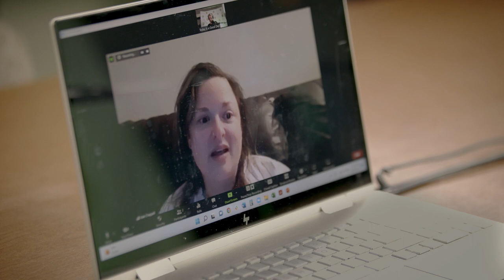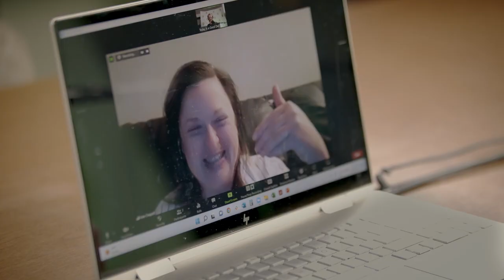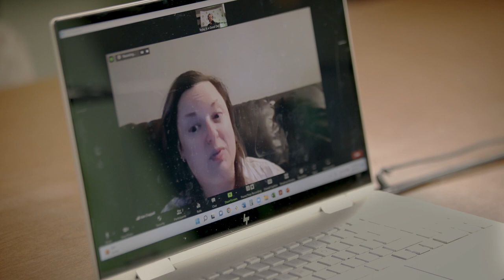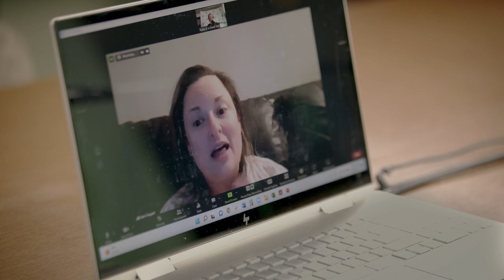S04 E08 - Kate Chappell - Support and expectations following your baby's discharge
Navigating your baby’s health after discharge can be overwhelming. Our guest today will help us navigate the post-NICU experience with determining priorities and staying organized with post-NICU life. Dr. Kate Chappell is an Associate Professor with the University of South Carolina, College of Nursing and is a Pediatric Nurse Practitioner. She received her PhD in Nursing from the University of South Carolina and has been a nurse for nearly 20 years. She worked in the Pediatric Intensive Care setting and as a Nurse Practitioner in Pediatric Neurology and Forensics and Child Abuse. She has been part of the nursing faculty since 2007, teaching nurses and nurse practitioners. Her research and practice interests include family and healthcare provider vigilance for child abuse, creating equitable access to resources, integration of social determinants of health in nursing education, and resource support for children with specific healthcare needs. She serves as the Advocacy and Policy Chair for the Developmental, Behavioral, and Mental Health Special Interest Group in the National Association of Pediatric Nurse Practitioners. She is also the co-Program Director, alongside Dr. Victoria Davis, for two South Carolina based programs funded by US Dept. of Health and Human Services. One program, called Childcare Ready for All (or CRAwl), focuses on providing health need focused training and support for daycare and family care providers for children with a variety of health needs. The other program is BabyCoach, which focuses on providing nurse coaching support for families who have a baby leaving NICU or Special Care Nursery. Dr. Chappell is passionate about families feeling the emotional and material support they need to care for their child and feel secure in the care others are providing, to help families grow and stay strong and support the best outcomes for their children.

On this episode you we discuss the following topics:

How Kate got into this line of work (in the Neonatal Intensive Care Unit);
When families graduate from the NICU, it can be overwhelming to manage all of the follow-up appointments. How Kate determines priorities for care and follow-up appointments;
Kate's advice for families on how to stay organized for their follow up appointments;
Government and insurance funded programs available for families to look into;
The role of non-profit health & development organizations and programs to facilitate referrals and services;
The resources available to support mom and baby;
The roles of a case manager, NICU nurse, post-NICU nursing support/visiting programs, and how families know what these different roles can offer to support them

If you enjoyed this episode, please subscribe to the TODAY is a Good Day Podcast, wherever you enjoy your podcasts, or on our YouTube channel, and share our podcast with someone who may need it.

The TODAY is a Good Day Podcast is produced by CollegeCast LLC Visit collegecastpodcasts.com for more information and to check out other nonprofit podcasts.

This episode was produced and directed by Tony Lopes (SoftStix Productions LLC and CVO of CollegeCast LLC), along with co-producer and director of photography Michael Leary (One Fifteen Films LLC and CCO of CollegeCast LLC), and editor David DeLizza.